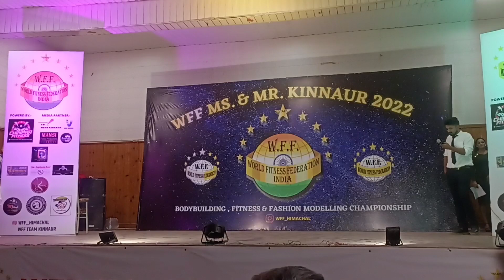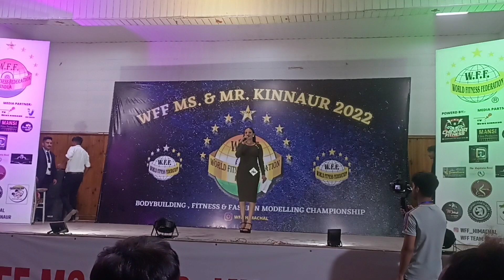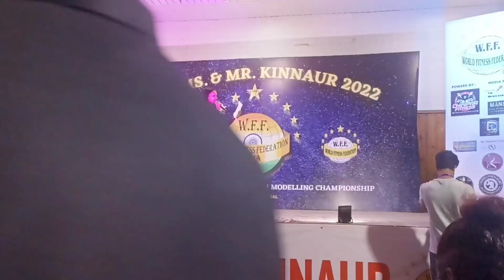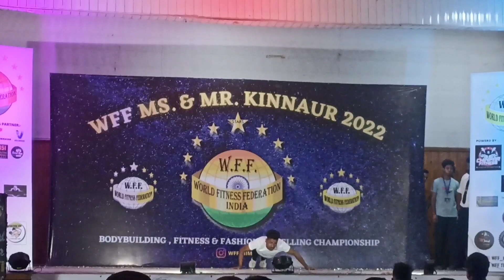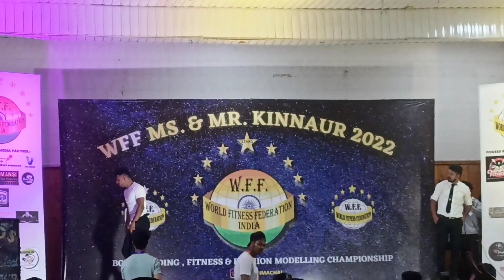|| WFF MS. & MR. KINNAUR 2022 || RECKONG PEO || KINNAUR ||